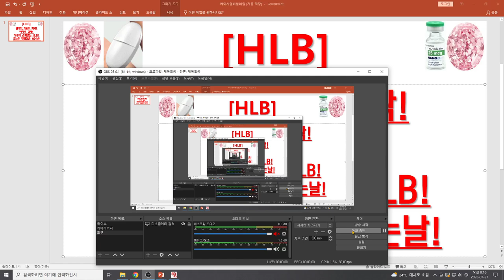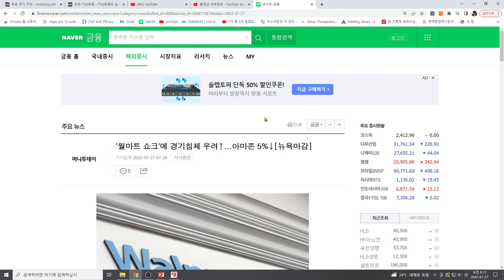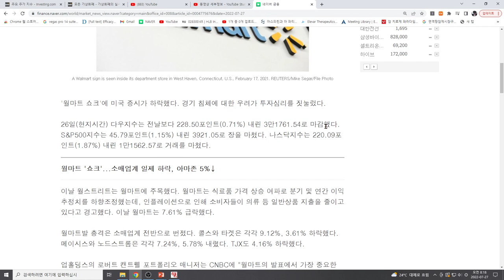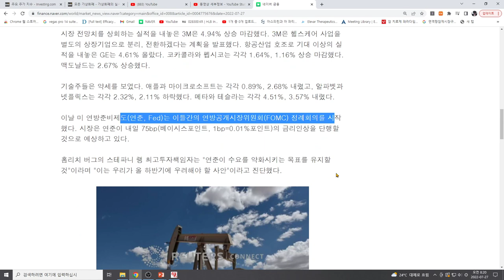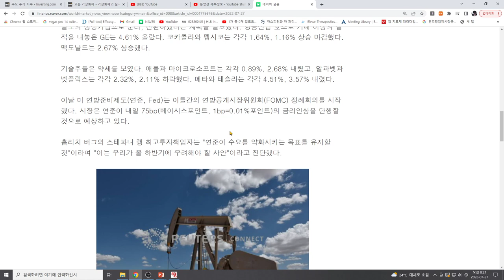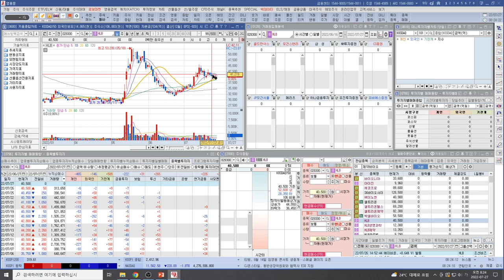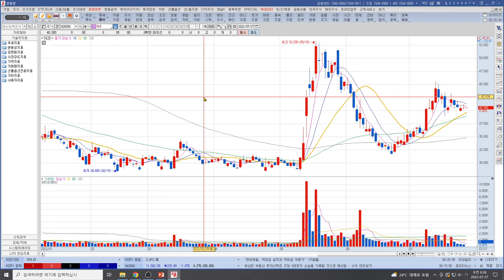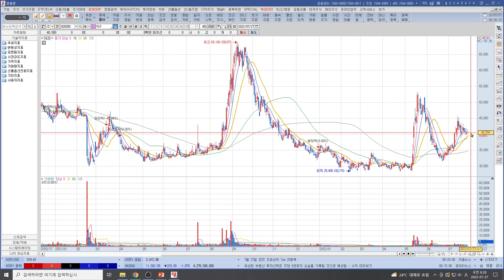[주식투자]HLB(월마트,기술주 하락!바이오 강세!지수와 관계없는 HLB!오늘은 방향성을 보는날!)